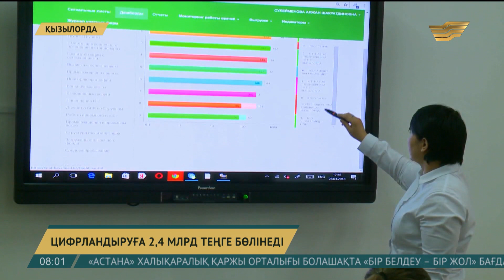26 маусым 2018 жыл - 08:00 жаңалықтар топтамасы